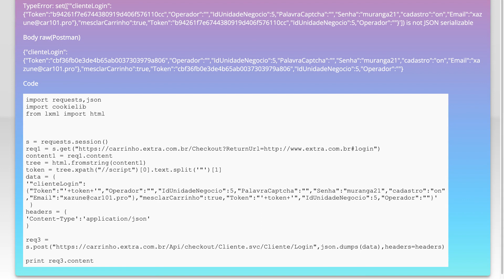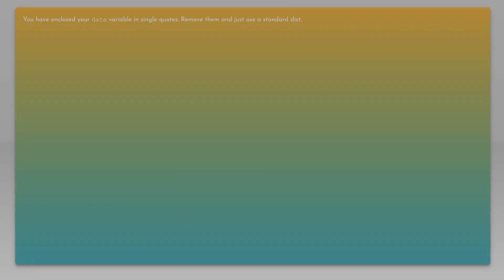Python requests post json raw data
python: Python requests post json raw data

Related to: python, json, python-2.7, request